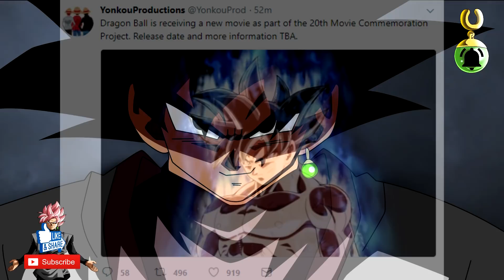NEW DRAGON BALL SUPER MOVIE 2018 CONFIRMED | Yamoshi The Original Super Saiyan God PLEASE!!!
NEW DRAGON BALL SUPER MOVIE for 2018 has been CONFIRMED!
Yamoshi The Original Super Saiyan God PLEASE!!!